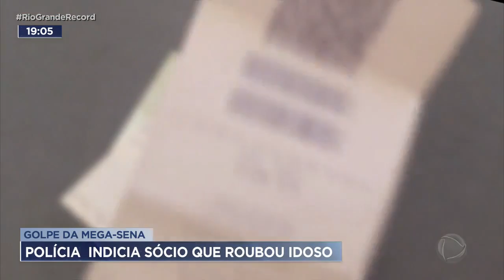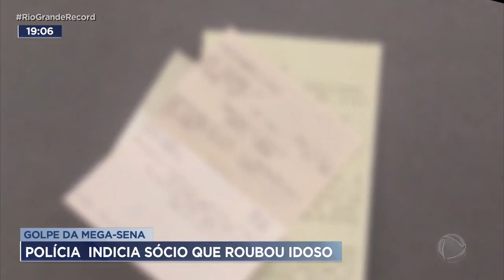Golpe da Mega-sena: Polícia indicia sócio que roubou idoso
A polícia indiciou por estelionato o ex-sócio de um idoso que perdeu toda a fortuna ganha num sorteio da Mega-sena. O dinheiro era desviado de uma empresa funerária.